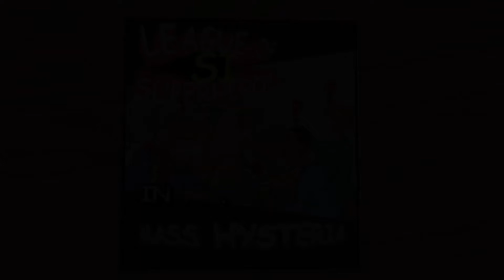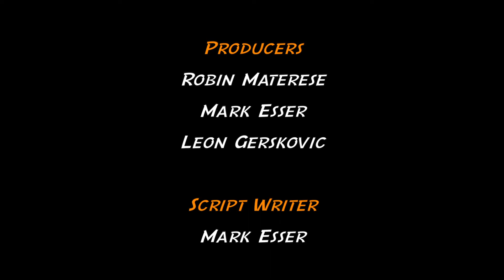Mass Hysteria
SI Superheroes Return with Another Weighty Adventure
The nefarious Major Uncertainty has kidnapped Monsieur Kilogram, putting the world’s measurements of mass in jeopardy. As the world spirals into “Mass Hysteria,” the remaining SI Superheroes, champions of the metric system, leap into action to save the day, and hopefully Monsieur Kilogram as well.